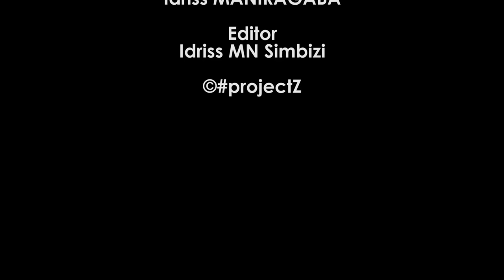Ndabavumbuye bakora hiphop mu Kamenge | Duhe SAT B na Fizzo nibo twemera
Burundi projectZp49 : Nariko ndarengana mu Kamenge mpura n'imisore ifise impano zitangaje. Bakora